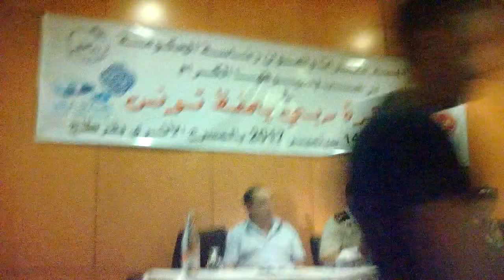M.Khlifa Chibani,le doyen et le porte parole de la garde nationale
La soirée de la célébration du 61 ème anniversaire de la garde nationale